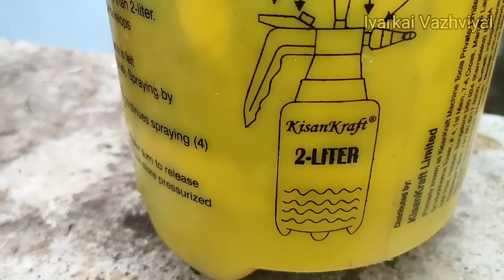மாவுப் பூச்சி தொல்லைக்கு சிறந்த தீர்வு/how to control mealybugs on plants/maavu poochi viratti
வெயில் காலத்தில் செம்பருத்தி பூ நிறைய பூக்க எனர்ஜி பூஸ்டர்/Summer Energy booster for hibiscus plant👍

hi friends ..